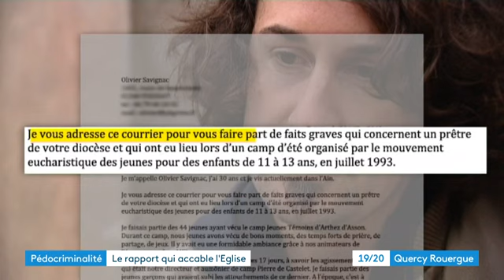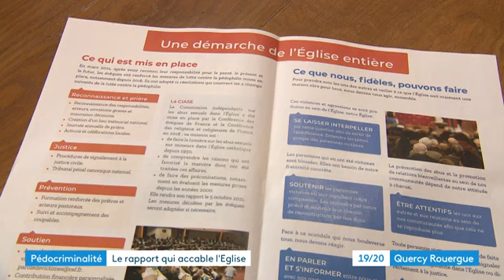Lutte contre la pédophilie dans l’Eglise, l’Aveyron aussi concerné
330 000 mineurs ont été victimes de consacrés ou de laïcs en mission ecclésiale depuis 1950, selon le rapport de la Commission indépendante sur les abus dans l’Église (Ciase), dirigée par Jean-Marc Sauvé.
Pour répondre à l’engagement de lutte contre la pédophilie de l’Église de France, une équipe locale, un accueil téléphonique et une adresse électronique sont désormais en place pour l’accueil des victimes ou témoins d’actes pédophiles.